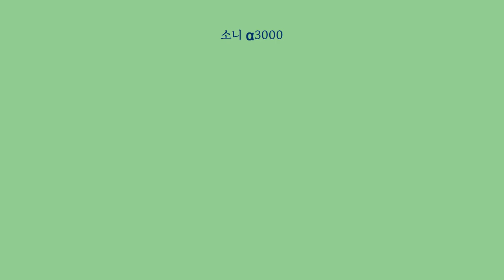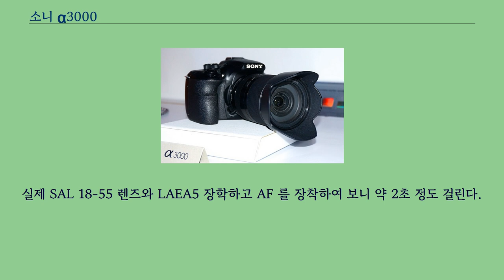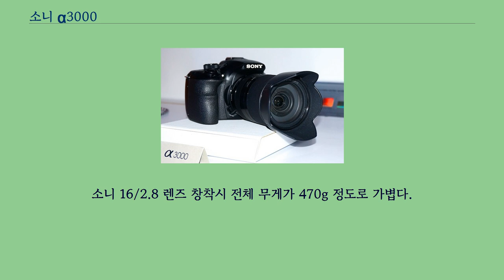소니 α3000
소니 α3000은 2013년 9월 11일 출시된 소니 E마운트 미러리스 렌즈 교환식 카메라이다.
기존의 E 마운트의 경량화와 A 마운트의 사용 편의성을 모두 갖춘 컨셉으로 개발되었다.
내부에 미러가 없으므로 DSLT와는 구별되어야 한다.
여타 상위 바디와 비교시 버튼이 미약하다.
촬영이미지 플레이버튼, 펑션버튼, 그리고 좌우상하 중앙버튼, LCD/뷰파인더 전환버튼 사용자버튼1 이 전부이다.
앞, 뒤 조그다이얼이 없고 좌우/상하 버튼으로 조리개와 셔터스피드 등 조정해야한다.
펑션버튼으로 주요 기능을 6개 할당할 수 있다.
좌우상하버튼으로 촬영시 빠르게 찿아갈수 있다.
가장 아쉬운것은 LCD 틸트 기능을 없다하더라도 촛점 확대기능이 없다.
수동렌즈나 수동촛점모드로 이용시에 소니미러리스가 가장 매력이 있게되는 촛점확대기능이 빠진것은 정말 아쉽다.
사용자버튼에 할당할수 있을텐데 훰훼어 업그레이드나 소니의 노력이 부족한듯하다.
수동촛점으로 할때 피킹기능은 넣어주어 빨간/흰/노란색을 할당하여 쓸수 있다.
크기는 알파비디 최소 크기인 a57 사이즈 정도이며 a 마운트 렌즈를 LAEA5 등 어댑터를 사용할때 미러리스 1세대의 콘트라스트방식으로 AF 작동하므로 2세대의 위상차 방식보다 상당히 AF 속도가 느리다.
실제 SAL 18-55 렌즈와 LAEA5 장학하고 AF 를 장착하여 보니 약 2초 정도 걸린다.
아무리 엔트리급 바디라도 이건 좀 아닌것 같다.
시장에서 외면받기 딱 좋은 포지션이다.
미러리스 이면서 엔트리급 바디와 모양이 흡사하고 무게와 크기가 비슷한것은 a3000 과 a3500뿐이다.
이 두바디는 사용자요구사항에 맞지 않아 2018 결국 사장에서 퇴출된 불우한 바디이다.
좌측에 유선릴리즈 장착할수 있어 NEX7 에서 아쉬웠던 타임랩스를 찍는데 유리한점이 있다.
또한 LCD/뷰파인더 변환버튼이 있어 밤에 타임랩스 장시간 찍을때 LCD 빛을 차단하고 뷰파인더만 나오게 할 수 있다.
소니 16/2.8 렌즈 창착시 전체 무게가 470g 정도로 가볍다.
동영상은 FHD 촬영 가능하다.